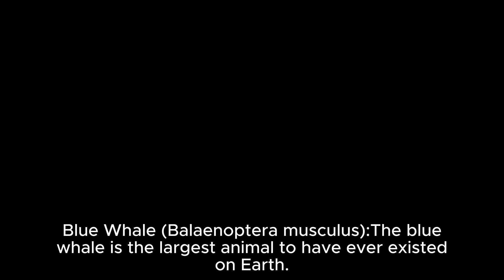"World's Wildest Wonders"